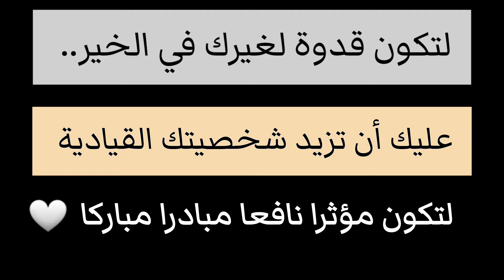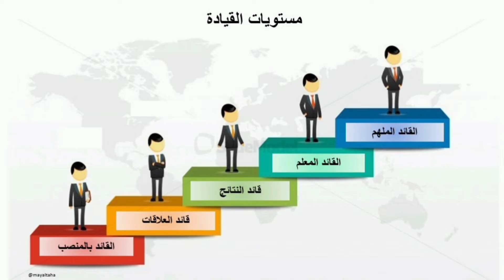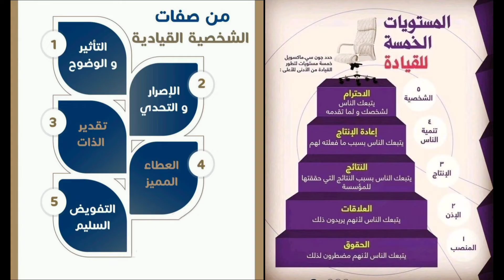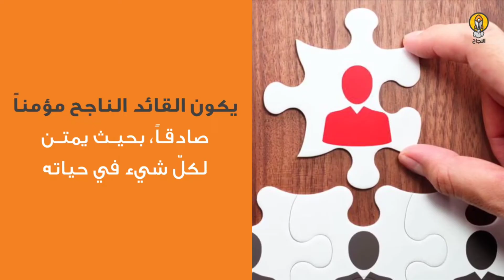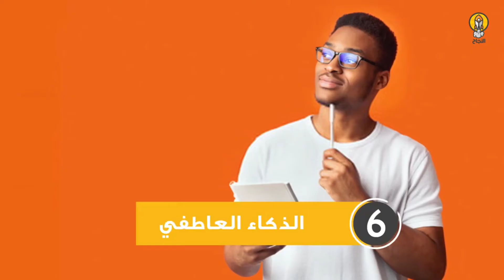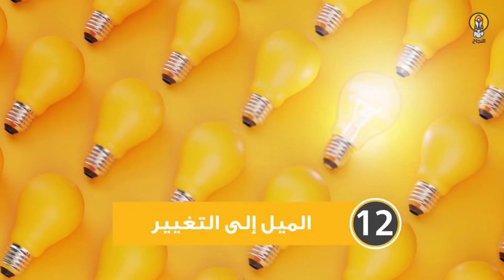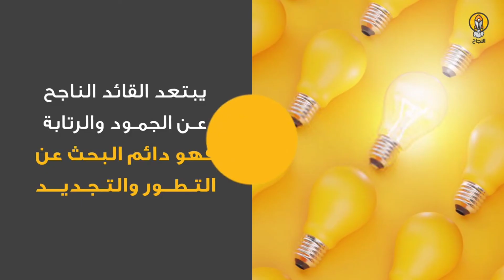القدوة هو شخصية قيادية نافعة متميزة 🌟